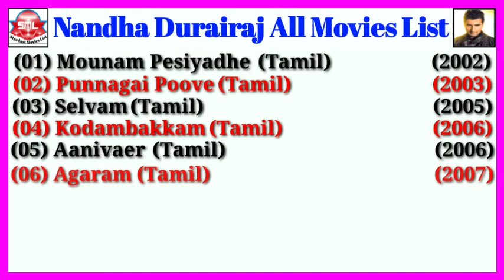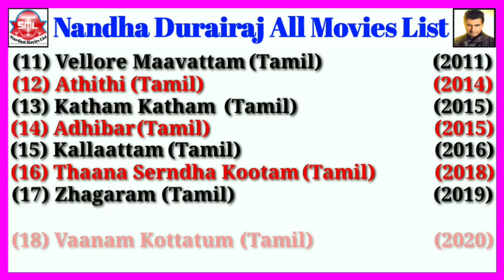Nandha Durairaj All Movies List || Stardust Movies List